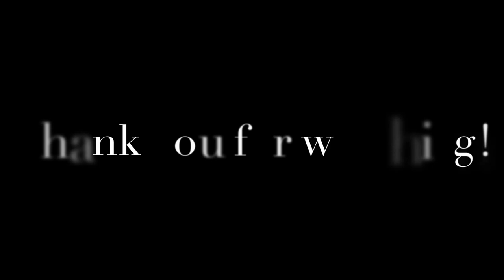THE HOLE meme (Doggy Addition)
Where’s the description? It fell in the hole.

Jokes aside! This was a really fun video to make (took a long time but I’m pleased with how it turned out!) This original video was created by TomSka, I’ll link it below! If your reading this, thank you! As usual, I really appreciate you taking the time to read what I have to say! Take care and stay safe!